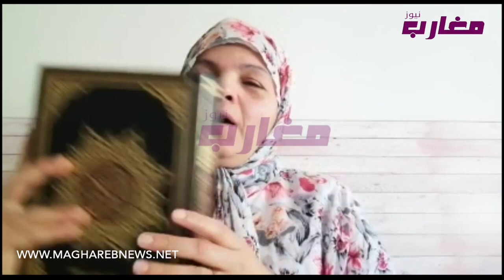رسالة مؤترة من الجالية المغربية إلى رئيس الحكومة عزيز اخنوش" شوفو الموضوع "